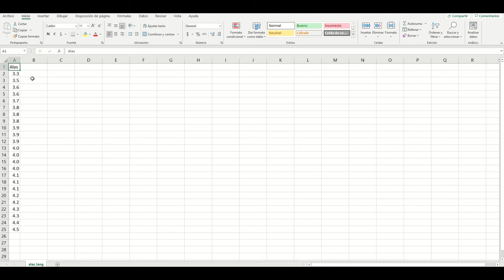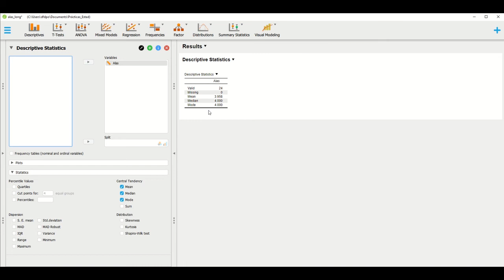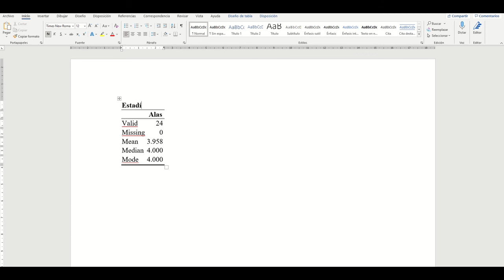Medidas de Tendencia Central con JASP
Cálculo fácil de las medidas de tendencia central con el software estadístico libre JASP